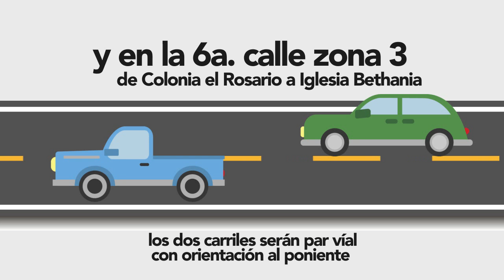Cambio de vías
Cambio de vías en la 5a y 6a calle zona 3 Quetzaltenango